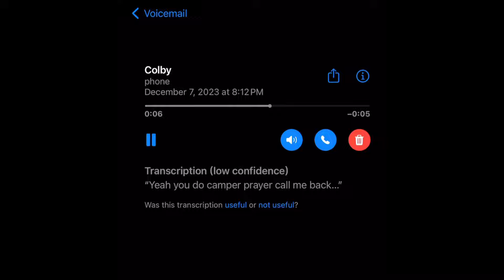Riding minibike on the highway ( COPS ALMOST CAUGHT ME )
@bycolby on instagram